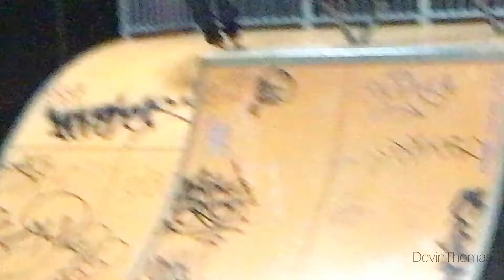TNS 8.24.17 - 1N5ECTS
Thursday Night Skate edit from 8/24/17 at Sacaton Skatepark in Sacaton, AZ

Featuring: Devin Thomas, Luke Kimberly, Mike Talecki, and Nate Brown

Filmed/edited by Ryan Buchanan